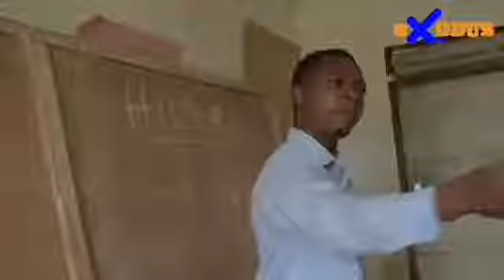Tazama Mwl anayefundisha na kusahau anachofundisha